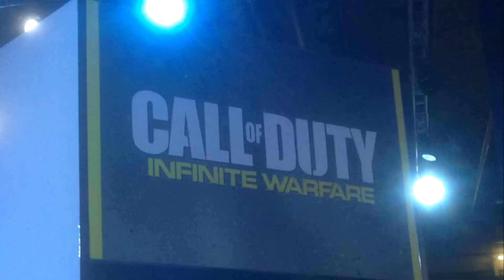EGX 2016 - DRINKS WITH SYNDICATE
Had such a fantastic 19th birthday at EGX, couldn't ask for a better day, hope you guys enjoy the vlog and also thank you to everyone which gave me birthday wishes aha :D

"LET'S GO"